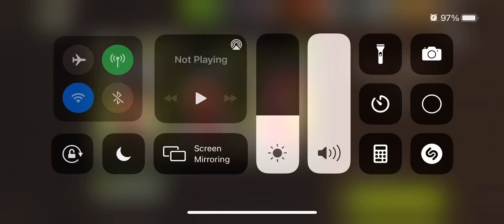45.2 Pool Shark 3 Stars